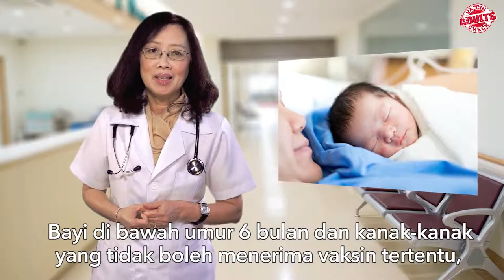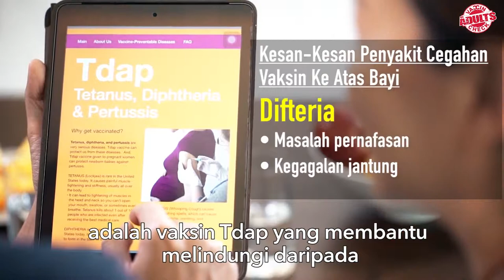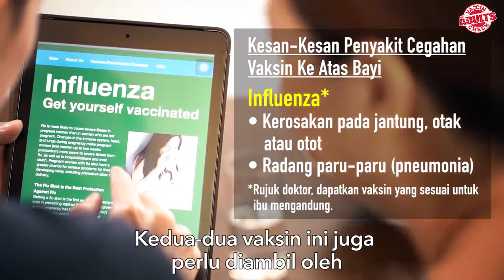Tiada Vaksinasi, Tiada Ciuman Full Video